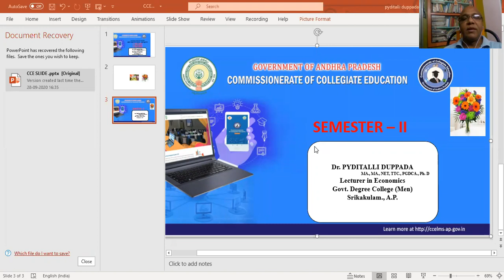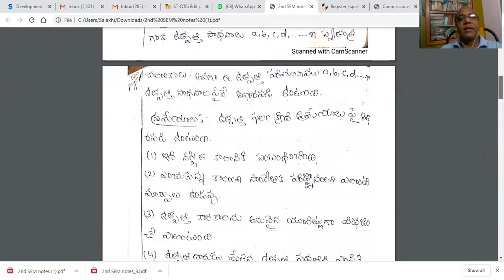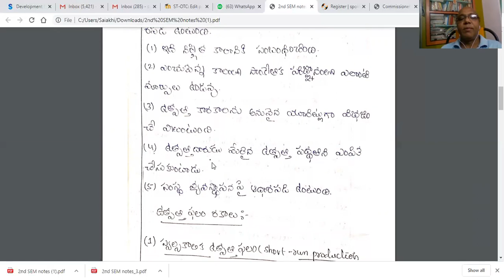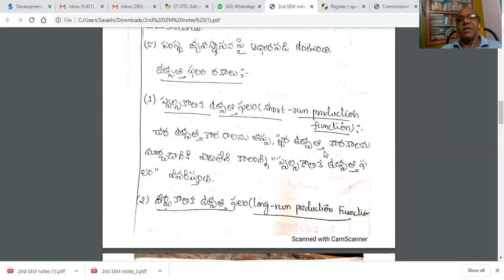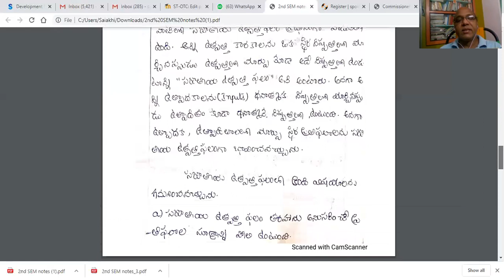Production Function and Homogeneous Production Function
This topic is related to I BA Semester II,  Paper II